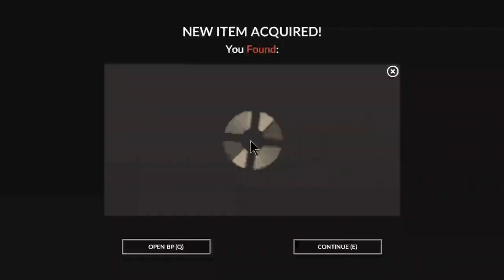Team Fortress 2: Lazypurple MVM Gameplay #4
Server IP: 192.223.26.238:27019 (LazyPurple's MvM Server #1)

Gamemode: Mann Vs. Machine
Map: Oilrig
Difficulty: Advanced - SuperBuff
Platform: PC/Steam

No Commentary | Team Fortress 2 | Mann Vs. Machine Gameplay

Team Fortress 2 is a multiplayer first-person shooter game developed and published by Valve Corporation. Featuring 9 classes to play as: Scout. Soldier, Pyro, Demoman, Heavy, Engineer, Medic, Sniper, and Spy. Each one has their own strengths and weaknesses and must work with members of the team to be efficient, encouraging strategy and teamwork. Meanwhile defending various bases from grey man's robot attack.

stuff for the algorithm:
TF2
TF2 Gameplay
Team Fortress 2 Mann Vs. Machine Gameplay
Team Fortress 2 Mann Vs. Machine Gameplay in 2022
TF2 MVM
TF2 MVM Gameplay
TF2 MVM Gameplay in 2022
Team Fortress 2 Community Servers
Team Fortress 2 Community Servers in 2022
Team Fortress 2 Scout Gameplay in 2022
TF2 Scout Gameplay in 2022
Team Fortress 2 Soldier Gameplay in 2022
TF2 Soldier Gameplay in 2022
Team Fortress 2 Heavy Gameplay in 2022
TF2 Heavy Gameplay in 2022
Team Fortress 2 Engineer Gameplay in 2022
TF2 Engineer Gameplay in 2022
Team Fortress 2 Medic Gameplay in 2022
TF2 Medic Gameplay in 2022
Team Fortress 2 Sniper Gameplay
TF2 Sniper Gameplay
Team Fortress 2 Sniper Gameplay in 2022
TF2 Sniper Gameplay in 2022
Team Fortress 2 Spy Gameplay
TF2 Spy Gameplay
Team Fortress 2 Spy Gameplay in 2022
TF2 Spy Gameplay in 2022
KeyMasterKeeper